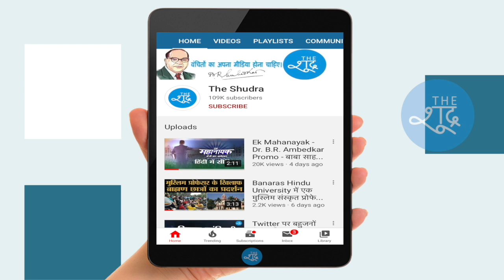सावधान ! मेडिकल टीम जांच के नाम पर घर में घुसी और फिर जो किया वो हैरान करने वाला है !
मेडिकल टीम जांच के नाम पर घर में घुसी और फिर जो किया वो हैरान करने वाला